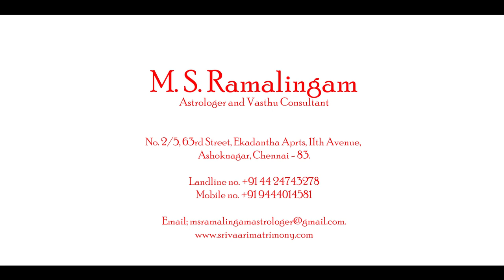திருமணம் சவாலானதா ? | M S RAMALINGAM, ASTROLOGER & VASTHU CONSULTANT